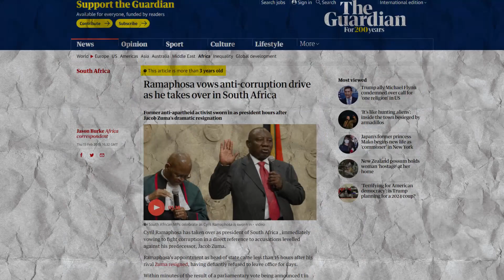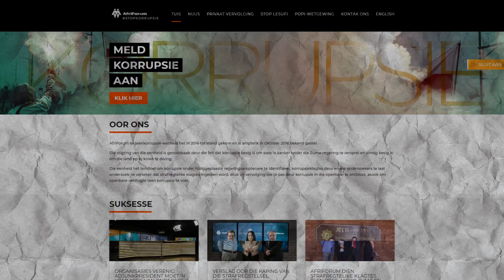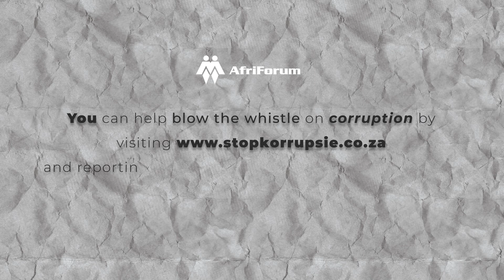President Ramaphosa on Corruption: Promises vs Reality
When Cyril Ramaphosa became the president of South Africa in 2018 he emphasised his devotion to fighting corruption and making sure there are consequences for state capture. The years that followed were characterised by the continuous repeating of this promise. Almost four years later, looking back, Ramaphosa’s track record of stopping corruption and bringing about consequences for the corrupt is one of inaction and corruption actually getting worse.

AfriForum’s anti-corruption unit was established in 2016 and officially rolled out in October 2016. The establishment of the unit was necessitated by the fact that corruption was spreading like a cancer among the Zuma government and quickly forcing the country on its knees. The unit’s purpose is to identify corruption among highly placed government officials, to have corruption charges investigated by experienced investigators, to ensure that criminal charges are filed, to apply pressure for prosecution by exposing corruption in public, as well as to conduct public campaigns against corruption.